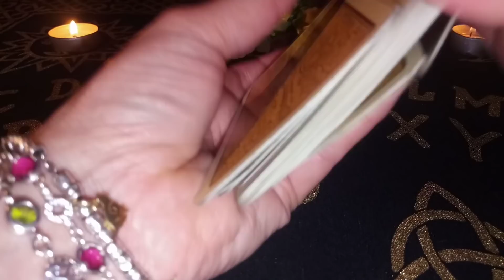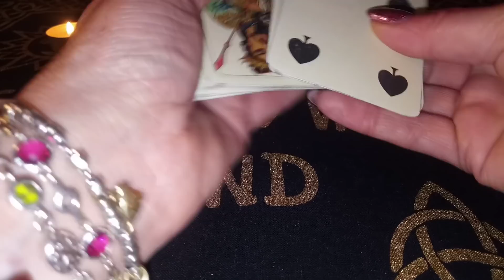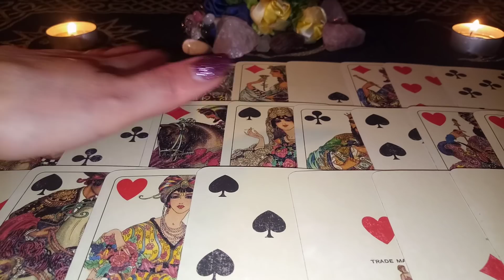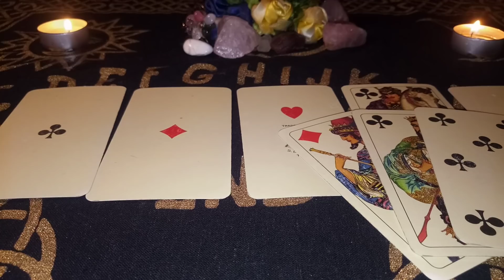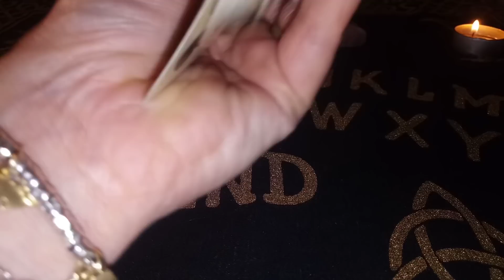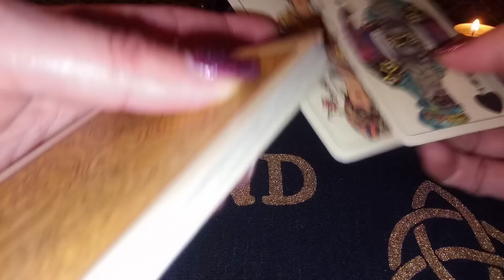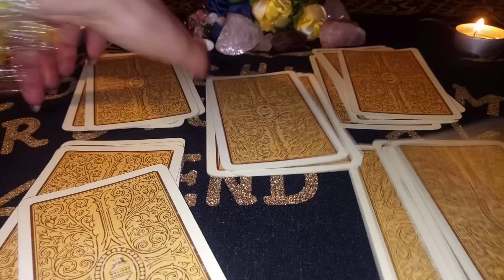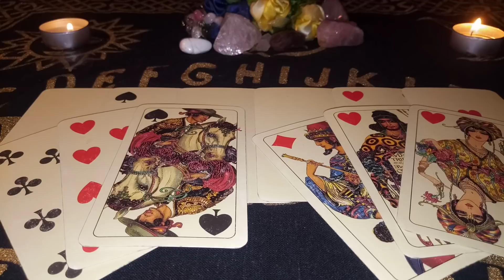Ti se indeplineste Dorinta in Saptamana 10~16 Mai?🌻💕🍀Afla ce spun cartile obisnuite pt zodia ta!💕🍀🌻